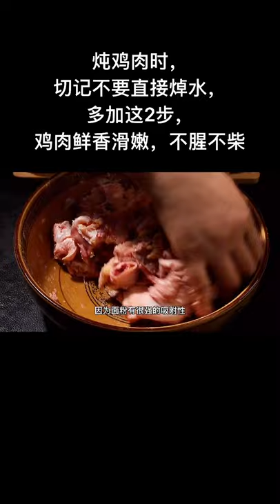cooking filet mignon @Cooking eggs in microwave @cooking eggs in oven @cooking equipment